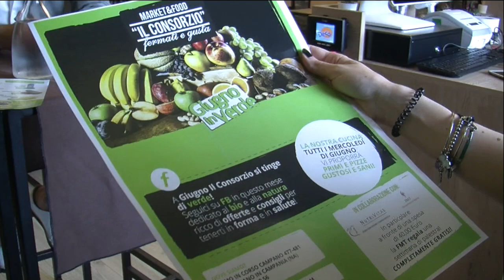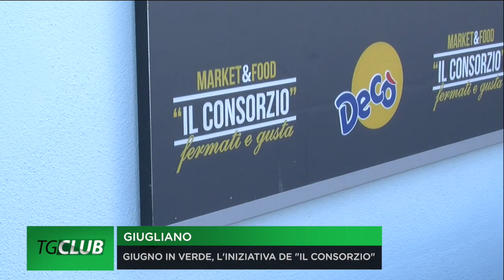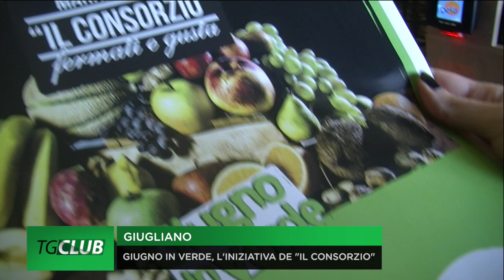Giugliano, benessere e salute con Giugno in Verde: l'iniziativa de "Il Consorzio"